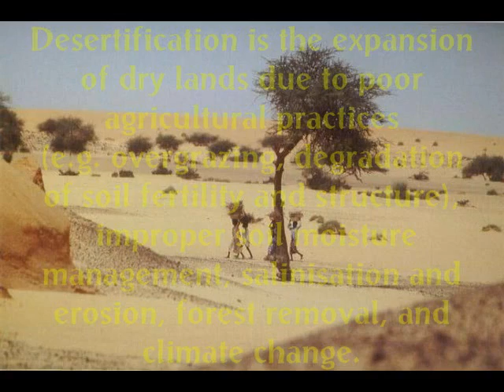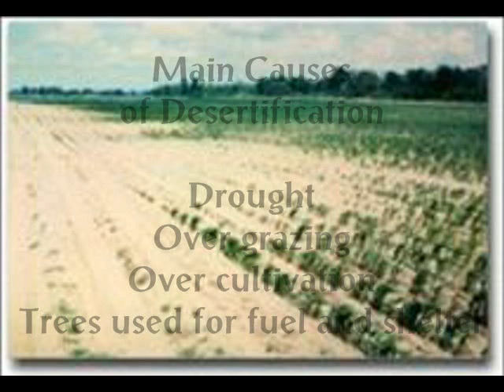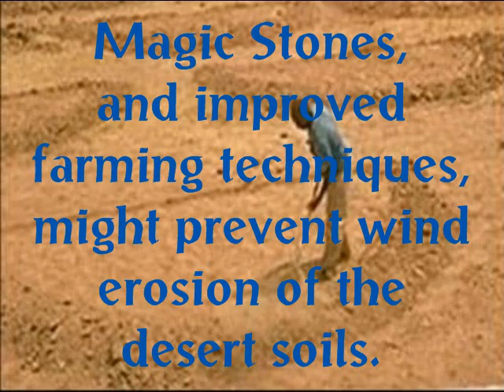Desertification.wmv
Desertification occurs where previously valuable farming land is turned into desert, due to such as climate change (leading to drought), overgrazing/over cultivation, and population growth which leads to tree removal for fuel and shelter.